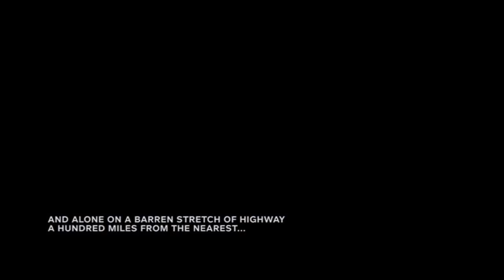outlast 2 gameplay' NOT EVEN SCARY